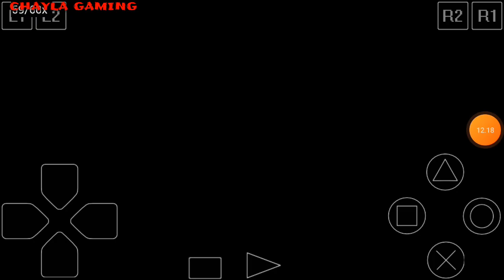TENCHU 2 BIRTH STEAL ASSASING,LORD GODHA CAMP WAR BY CHAYLA GAMING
Tenchu ​​2: Birth of the Stealth Assassins adalah gim aksi-petualangan siluman yang dikembangkan oleh Acquire dan diterbitkan oleh Activision untuk PlayStation 1 pada tahun 2000.

Tenchu 2: Birth of the Stealth Assassins is an action-adventure stealth game developed by Acquire and published by Activision for thePlayStation in 2000. The game is intended as a prequel to the game Tenchu: Stealth Assassins and depicts the series' heroes Rikimaru and Ayame as teens, being taught by their elderly master named Shiunsai as well as another Azuma ninja named Tatsumaru

The game consists of controlling a character in a 3D environment through a third-person viewpoint. The player can use a variety of ninja tools and equipment and stealth to dispatch enemies and complete the game's missions. Missions are set in different locales at varying times of day, ranging from rural farmland, bamboo forests, mountainous regions, beaches, ships, villages and caverns. After the player completes a mission, they are given a rank depending on their accomplishments during that mission such as number of enemies killed, number of times spotted etc. High ranks are then used to unlock special gadgets that can be used in-game.

One of the game's most acclaimed features was the Mission Editor. This gave the player the opportunity to create their own missions, including level layout, deciding which characters to place in it and mission objectives to complete. It spawned a tournament in North America to find the best created mission.[citation needed] Due to this acclaim, the Mission Editor was later brought back and revamped for the PSP installment,